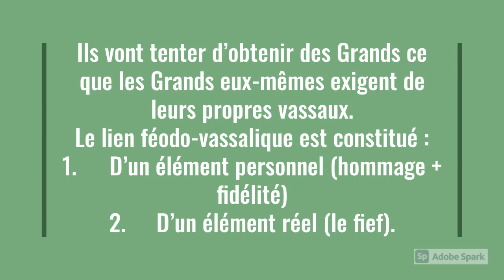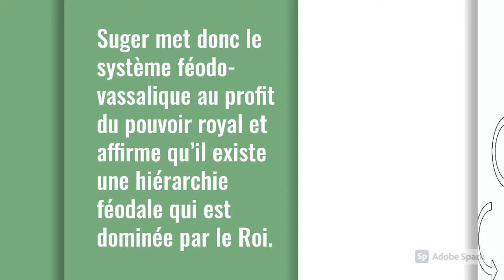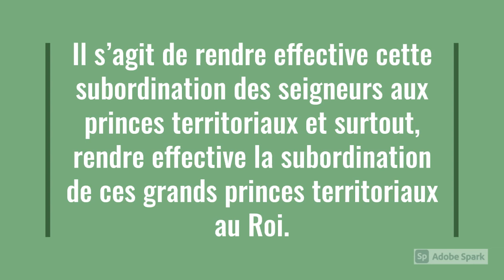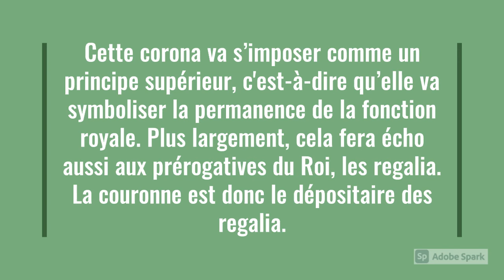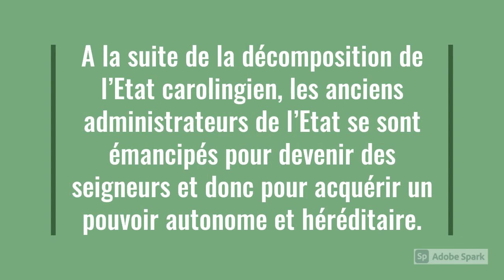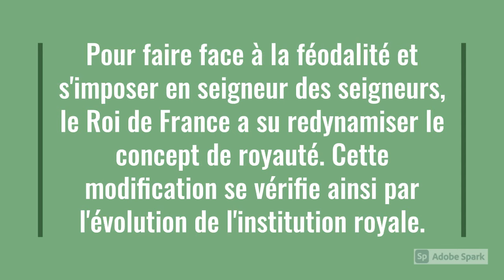L'Histoire du Droit et des Institutions #12 : La restauration du pouvoir royal chez les Capétiens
Dans cette douzième vidéo de la série Histoire du Droit et des Institutions, nous étudierons la restauration du pouvoir royal chez les Capétiens.

Si vous avez la moindre question ou commentaire, n'hésitez pas à les poster ;)

Images utilisées pour la vidéo :
Image de la miniature : La Bataille de Bouvines par Horace Vernet (1827) :
Image de la hiérarchie féodale :
file:///C:/Users/kc592/OneDrive/Images/b.jpg
Image d’hommage-lige :